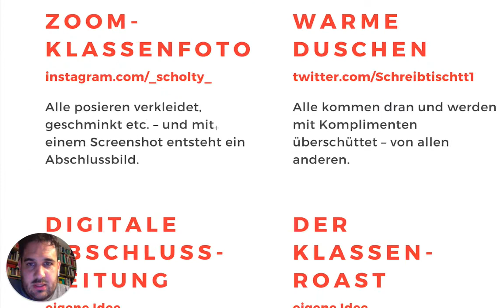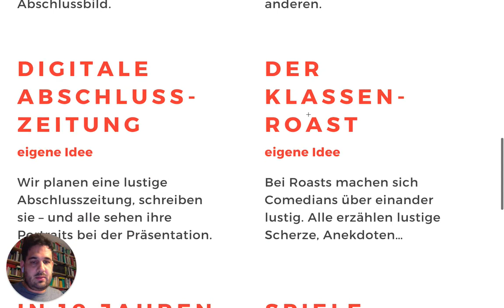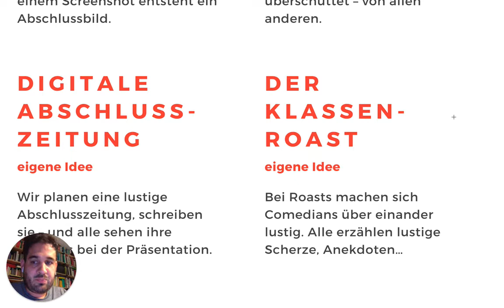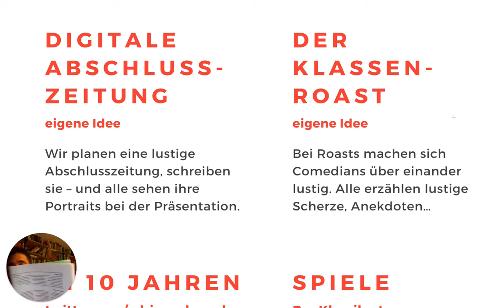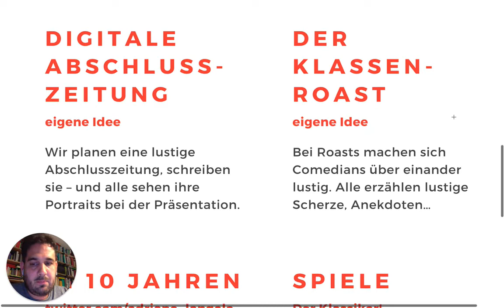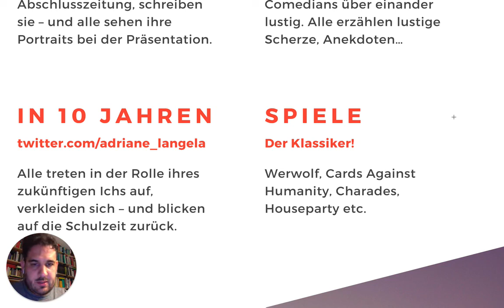Folge 65: Ideen für Abschlussstunden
Ich habe ein paar Ideen gesammelt, wie gute letzte Schulstunden im digifernunterricht aussehen könnten. (Und zeige peinliche Bilder aus einer Abschlusszeitung von 1993…)
Danke für die Inspiration aus dem persönlichen Lernnetzwerk.